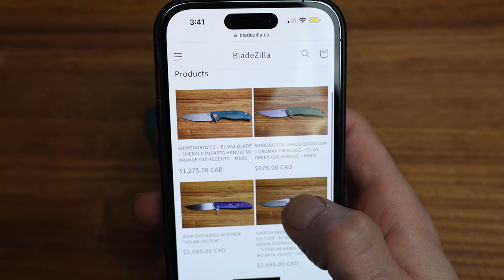Shirogorov F3 Emerald Micarta - Initial Impressions and Overview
Taking a look at the Shirogorov F3 Emerald Micarta with Elmax Steel. I give you my initial impressions of the knife while comparing it with other popular models, including a few other F3's.